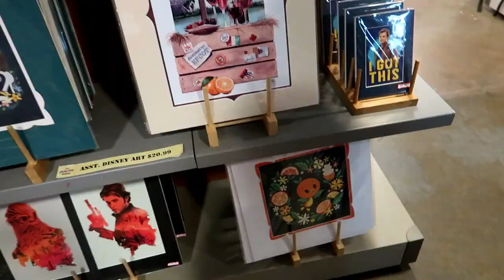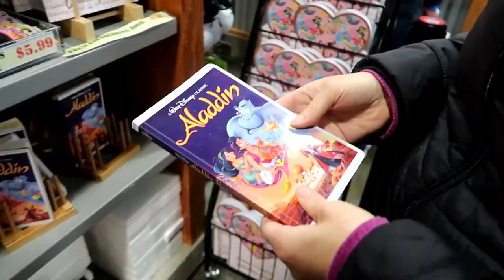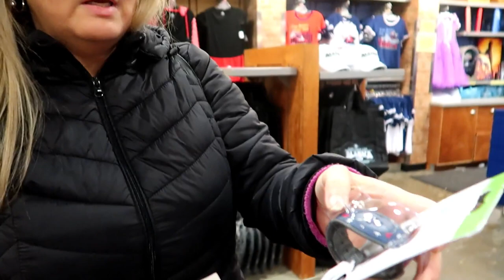Disney Character Warehouse UPDATE 2/23/2020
Hey Guys
Join us for the second of this weekends Updates from the Character Warehouses. Today's Update is from the International Outlet, at 4951 International Drive. Thanks for taking your time to watch our videos.

Special Thanks to Catherine, Susy and Jean.